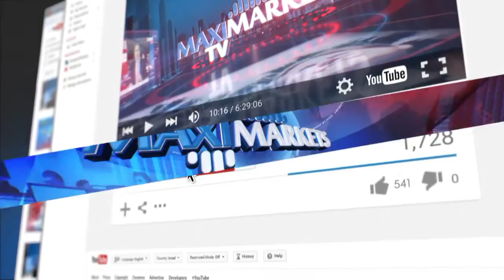20.01.16 (09:00 MSK) - Новости форекс MaхiMarkets.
1. Международное энергетическое агентство ожидает дальнейшего падения цен на нефть в  связи с тем, что на рынок вышел Иран, а темпы роста спроса на сырье замедлились. В  ежемесячном обзоре агентства говорится, что уже к середине 2016 года ожидаемое в этом  году сокращение добычи нефти за пределами ОПЕК на 600 тысяч баррелей в сутки будет  полностью замещено иранскими объемами. Если другие члены ОПЕК сохранят объемы  добычи, то переизбыток нефти на глобальном рынке может увеличиться до 1,5 миллионов  баррелей в сутки, что, вероятно, опустит цены еще ниже текущих уровней. В обзоре  отмечается, что темпы роста мирового спроса на нефть в 2016 году будут ниже уровня  2015 года. В этом году спрос вырастет на 1 миллион 200 тысяч баррелей в сутки по  сравнению с ростом на 1 миллион 700 тысяч баррелей в сутки в прошлом году.  Специалисты МЭА отмечают, что падение цен на нефть не простимулирует потребление,  поскольку прогнозы экономического роста в таких развивающихся странах, как Бразилия,  Россия и Китай, остаются пессимистичными.
2. Иран, обладающий крупнейшими запасами газа в мире, готов поставлять газ в Европу,  заявил директор по международным связям Национальной иранской газовой компании  Азизолла Рамезани. Он отметил, что расположение страны позволяет Ирану продавать газ  во все страны, поэтому поставки газа не должны ограничиваться соседними странами или  регионом. По его словам, «экспорт газа в Европу имеет международные и политические  преимущества в дополнение к экономическим выгодам». Рамезани приветствовал  переговоры со странами ЕС по расширению связей в газовой и энергетических областях и  отметил, что «для передачи природного газа в европейские государства проработаны  различные маршруты». Он также сказал, что низкая себестоимость добычи иранского газа  составляет его основное преимущество для экспорта в Евросоюз. Согласно заявлению  еврокомиссара по энергетике и климату Мигеля Ариаса Кантье, Еврокомиссия в феврале  во время двухнедельного визита в Иран проведет первую техническую оценку  возможности сотрудничества с Ираном в вопросах импорта газа в Евросоюз.
***Обратите внимание!  Завтра в 15:45 по МСК Европейский Центральный Банк опубликует решение по ставке по депозитным средствам, а также по процентной ставке. Затем, в 16:30 состоится ежемесячная пресс - конференция ЕЦБ. Свежая статистика и информация о факторах, влияющих на процентную ставку, а так же экономику в целом, способны повлиять на позиции евро и увеличить шансы заработка. Аналитики ведущих мировых банков, таких как J.P. Morgan и Goldman Sachs предполагают в своих долгосрочных прогнозах нисходящий тренд пары EUR/USD. Будьте в курсе событий, открывайте сделки, зарабатывайте на новостях!